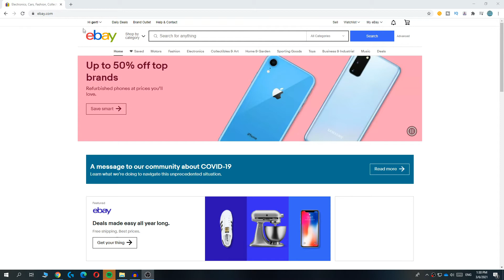How to Connect PayPal to Ebay (Easy 2025)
In this video I'll show you how to link paypal account to ebay. The method is very simple and clearly described in the video. Follow all of the steps in the video, and link paypal to ebay